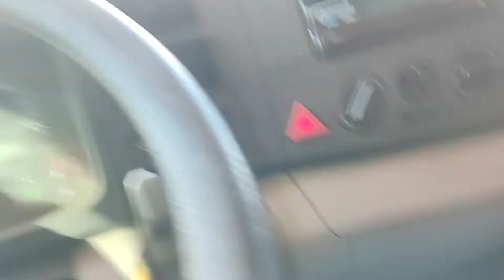Vacilou foi para óleo de soja !